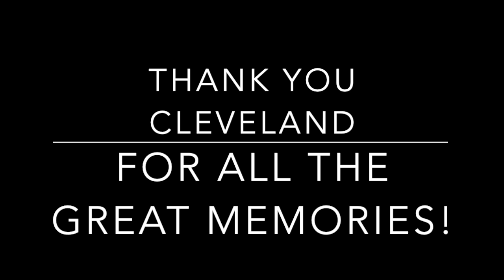Greatest Moments in Cleveland Browns History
The best moments in Cleveland Browns history, from 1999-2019.